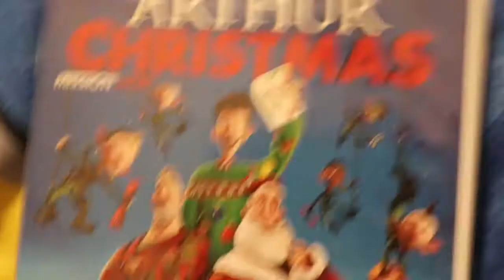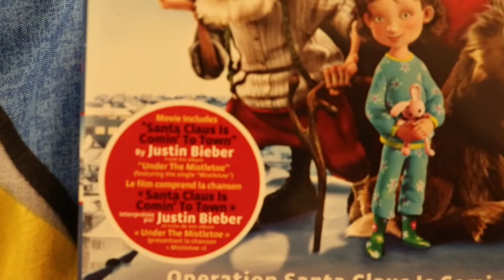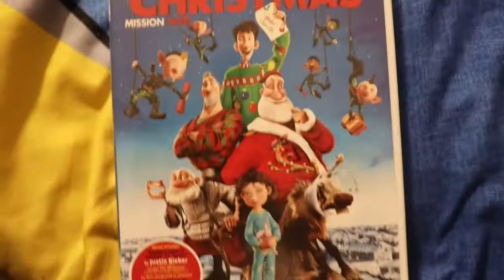arthur christmas dvd review!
85 Tacoma drive Dartmouth Nova Scotia B2W3E0

Musically @jacobthibault